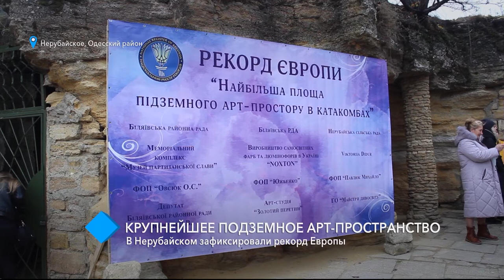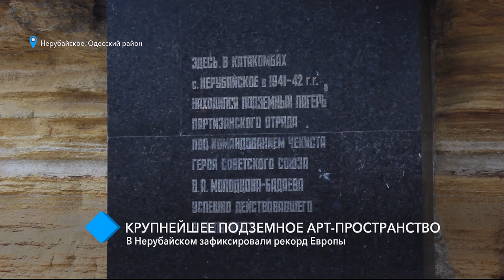Крупнейшее подземное арт-пространство: в Нерубайском зафиксировали рекорд Европы